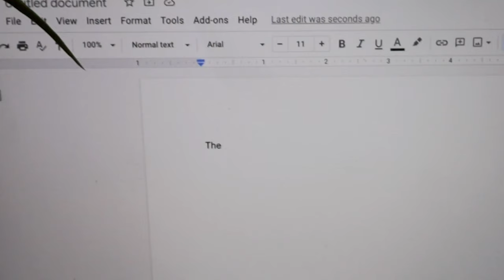Green tea kettle | Jack Robson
Short film by Jack Robson